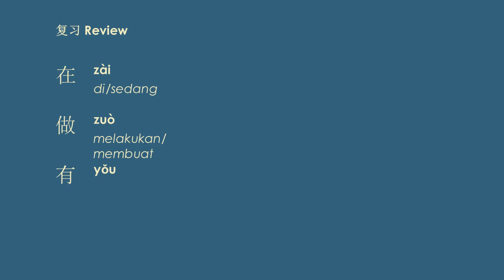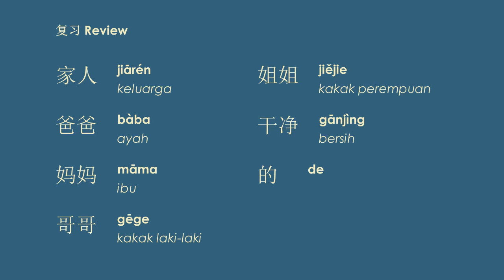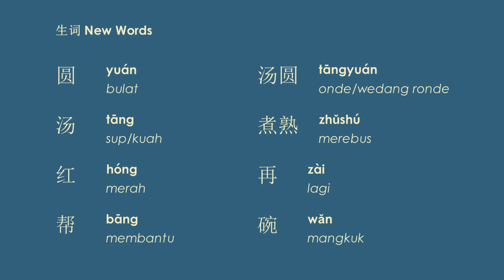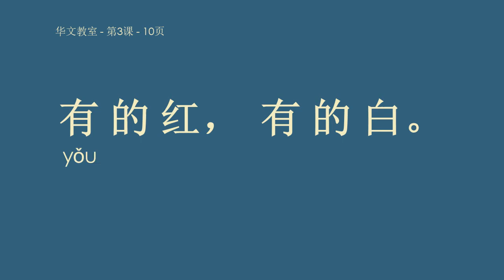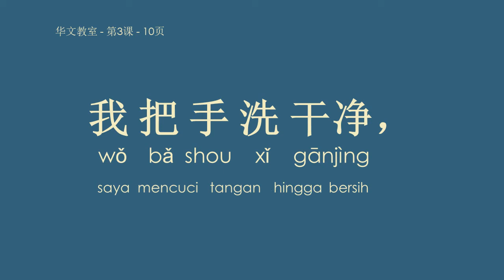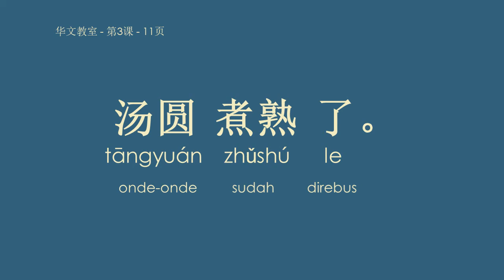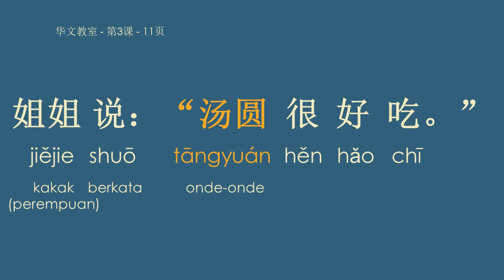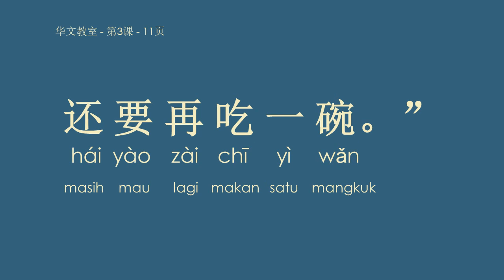KELAS 6 - BAHASA MANDARIN - PELAJARAN 4 汤圆 'ONDE-ONDE' - KAMIS, 5 NOVEMBER 2020